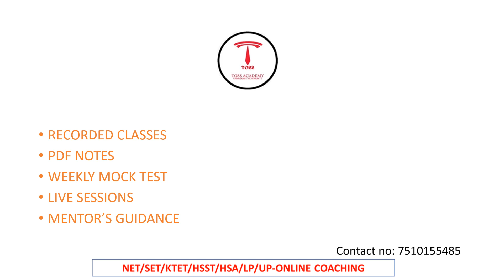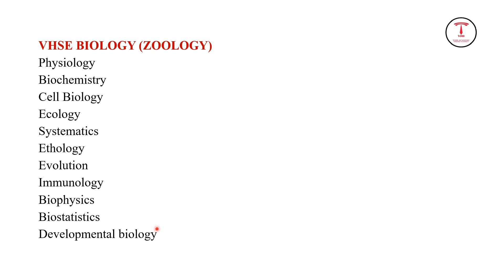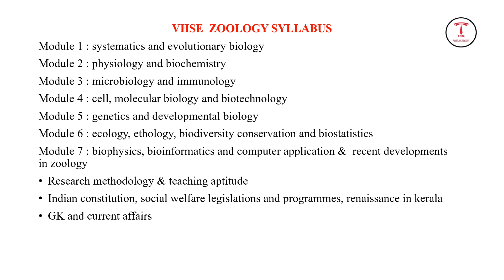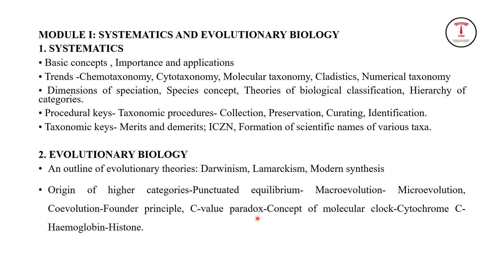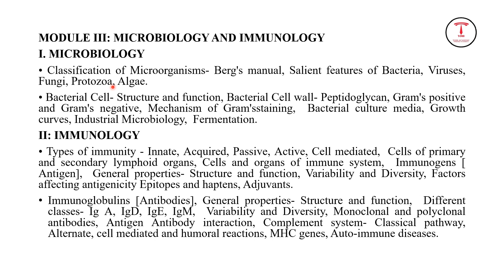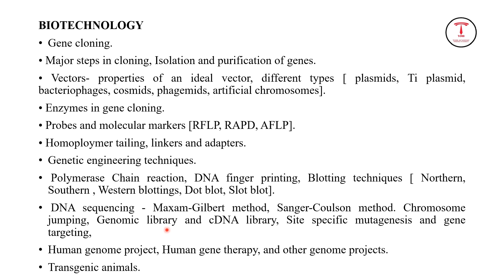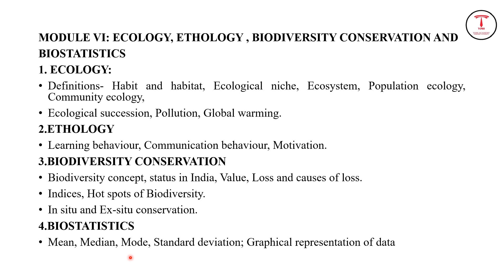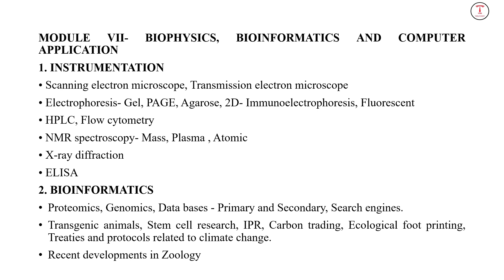non vocational teacher -vhse biology-syllabus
VHSE Online coaching
ECONOMICS
ENGLISH
BIOLOGY
PHYSICS
CHEMISTRY